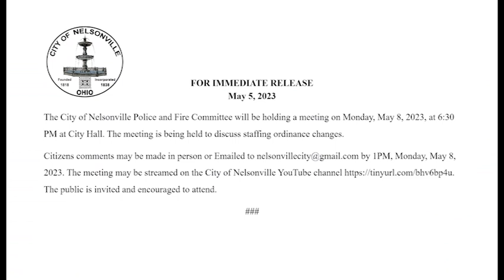Nelsonville Police & Fire Committee Meeting 05082023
The City of Nelsonville Police and Fire Committee held a meeting on Monday, May 8, 2023, at 6:30 PM at City Hall. The meeting is being held to discuss staffing ordinance changes.
The meeting was streamed on the City of Nelsonville YouTube channel